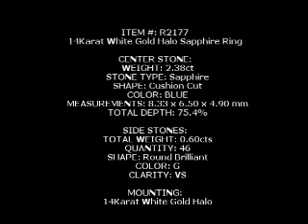2.38 Blue Sapphire in Halo Setting Split Shank